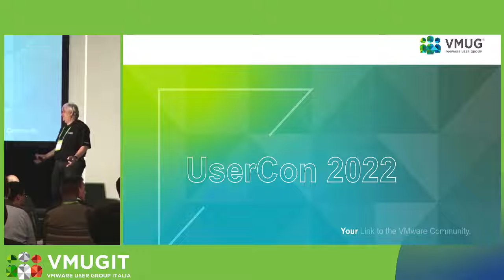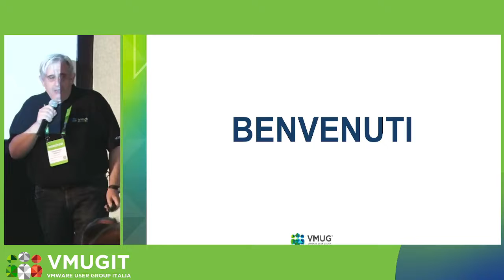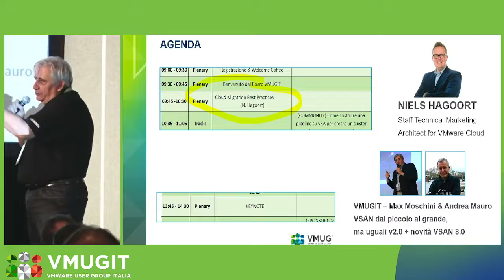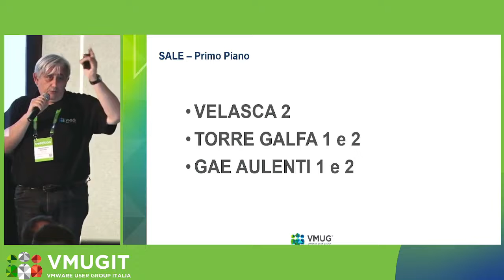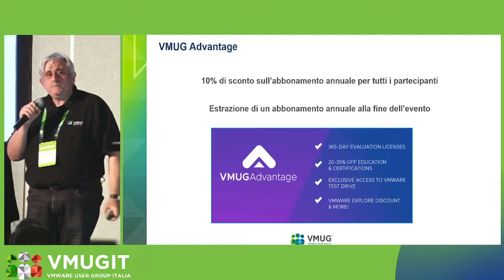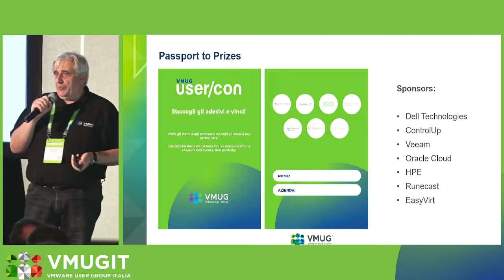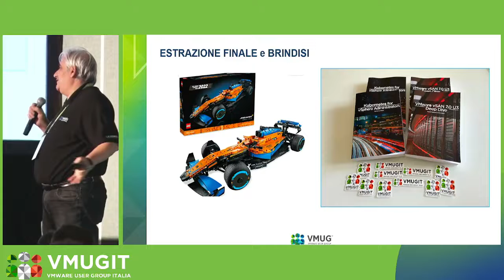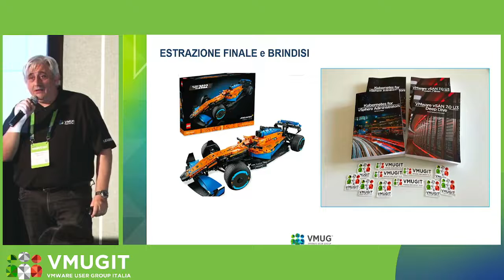VMUGIT UserCon 2022 - Introduzione del Board